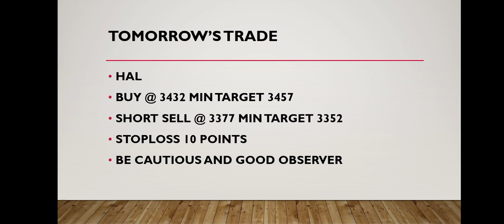Best Intraday Stocks for Tomorrow | 07 June 2023 | Intraday Trading with Guaranteed Stocks